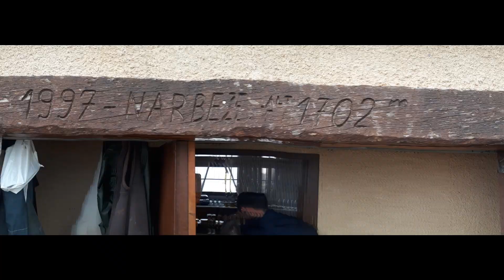La vie à la montagne #2 / Stage 1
Bonjour à tous, voici ma 2eme semaine de stage ;).
Vidéo tous les dimanches à 6h (petit retard pour celle-ci…)
Posez vos questions en commentaire ;)

Vidéo réalisée avec le drône DJI Mavic Mini.